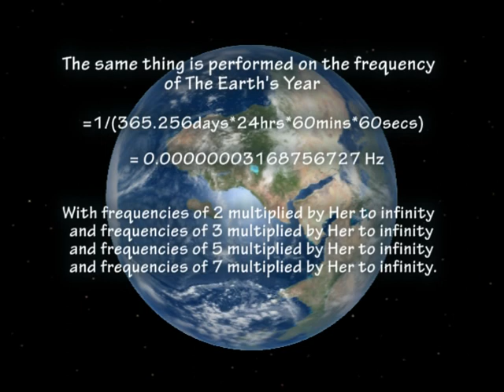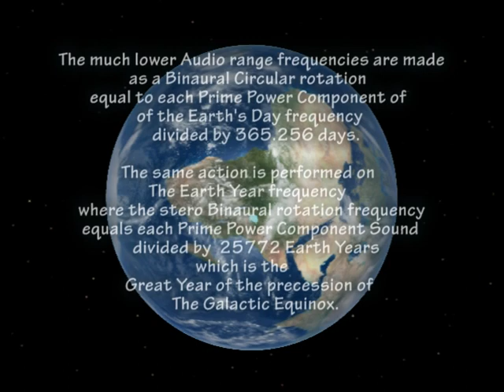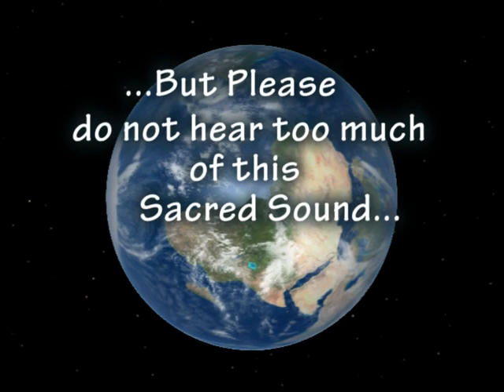Sound of Earth as Cosmic Power Chord - (Mixed Binaural frequencies of Day + Year + Equinox)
Binaural Sine wave Sound of an Earth day frequency = 1/(24hrs*60mins*60secs) Hz multiplied by 2 an infinite numbers of times, multiplied by 3 the same way, multiplied by 5, and 7 as Limit.
The frequencies in Audio range are given an Amplitude = 1/frequency in obedience with the Law of Power Distribution of a wave. The low Audio frequencies are brought down.
The low binaural stereo rotation frequency equals each component frequency divided by 365.256, the number of days in a year.
Overlayed with the sound for the Earth day is The Earth Year with the Same Power Harmonics in a 7 Prime Limit. And the low binaural stereo rotation frequency in this case is Each component frequency divided by 25772 , the number of years in A Great Year of the precession of the Equinoxes.
432Hz is Connected with the Earth Year frequency by the Cubed Root of 2.
If we double and double the Earth Year frequency, one sound =68.0485Hz, double = 136.097Hz, double = 272.1941Hz, double = 544.3882Hz
432 multiplied by cubed root of 2 = 544.286 Hz very close to Earth year frequency.

The sound session provided is not meant to replace or substitute the recommendations or advice of your physician or health care provider. This video should not be used for diagnosing or treating a health problem or disease. If you believe you have a medical condition or problem contact your health care provider.